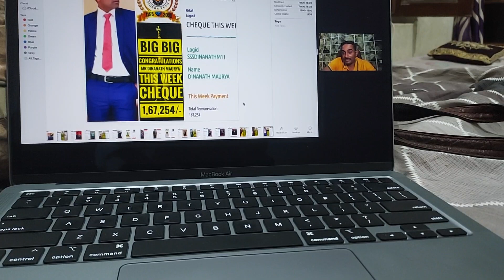WAH 1 WEEK KI INCOME ITNA HE BHAGWAN